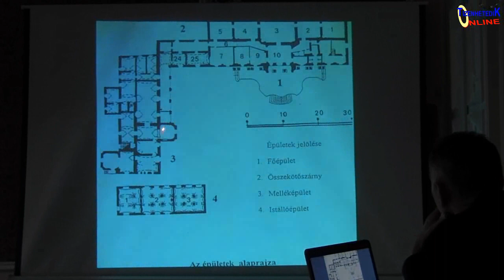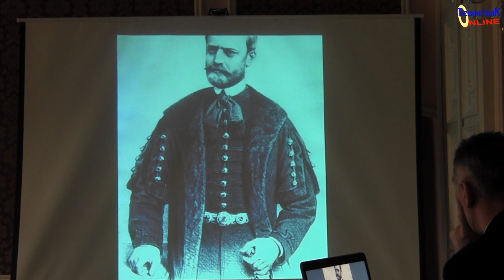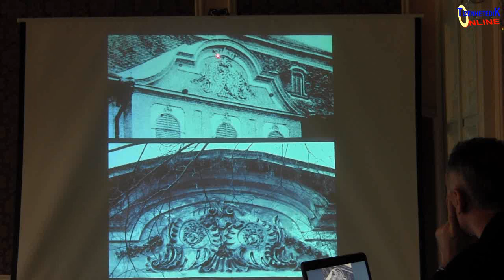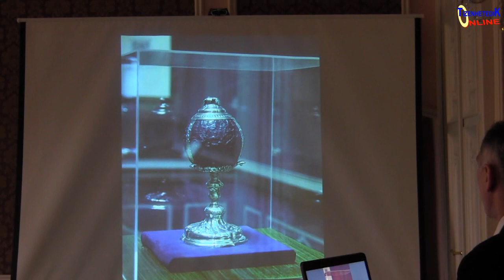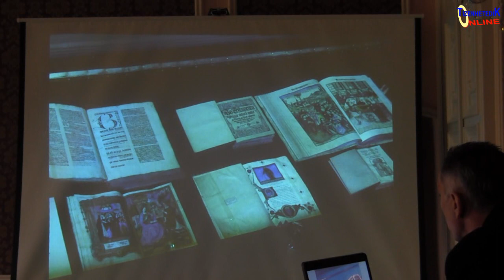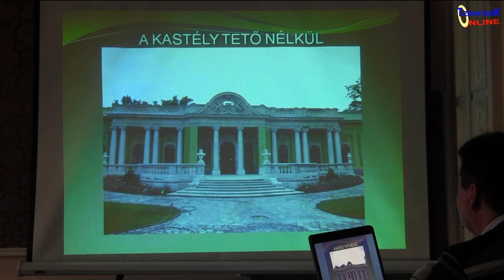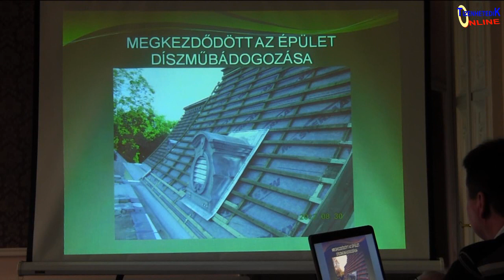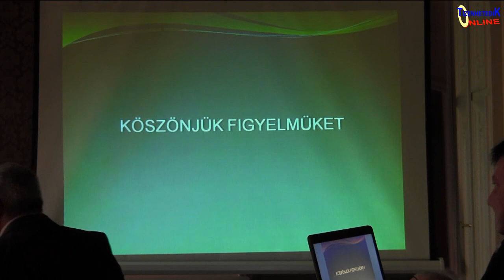A Podmaniczky-Vigyázó Kastély felújításának újabb állomása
Közel százmillió forintos Európai Uniós támogatással sikerült a Podmaniczky-Vigyázó Kastély szolgáltatásfejlesztését megvalósítani. Ezt ma jelentették be sajtótájékoztatón, miután Adonyi József ingatlantulajdonos ünnepélyes keretek között átvágta saját kastélya nemzeti színű avatószalagját. Az ünnepi tájékoztatón részt vett Riz Levente polgármester is, aki rövid hozzászólásában jelezte, szándékában áll e méltó helyre áthelyezni a kerületi házasságkötő termet a Családi és Társadalmi Rendezvények Házából.
A budapesti székhelyű Adonyi Vagyonkezelő és Ingatlanforgalmazó Kft. a Podmaniczky-Vigyázó kastély szolgáltatásfejlesztésére nyert harminc százalékos támogatást a ProRégió Közép-Magyarországi regionális Fejlesztési és Szolgáltató Nonprofit Közhasznú Kft. „Turisztikai szolgáltatások fejlesztése" tárgyú pályázati kiíráson az Új Széchenyi Terv keretében. A KMOP-3.1.1/F-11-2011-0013 azonosító számú projekt összesen 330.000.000.- forintos költségvetésből, 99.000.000.- forint vissza nem térítendő támogatásból valósult meg.